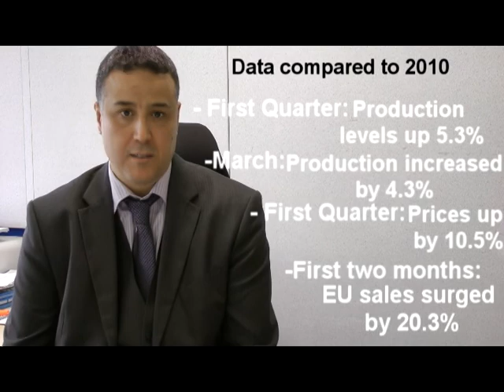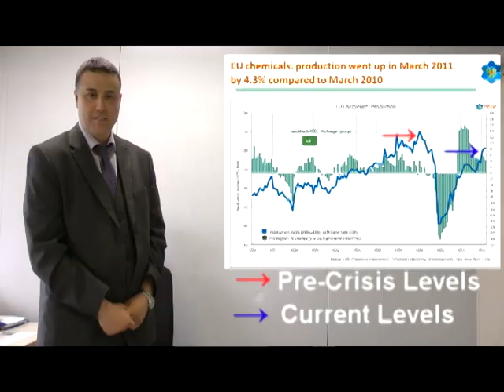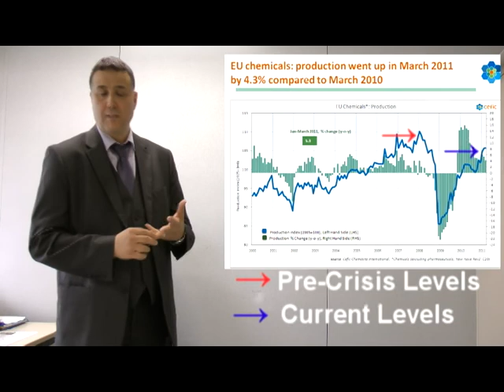Cefic Chemicals Trends Report -- June 2011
Cefic Chief Economist Moncef Hadhri discusses the June 2011 Cefic Chemicals Trends Report, which shows EU chemicals output climbs 4.3 per cent in March. The report also highlights that first quarter 2011 chemicals production rose 5.3 per cent.

For the June Chemicals Trends Report update, which summarises data for April, go

To see the full list of Cefic Chemicals Trends Reports, go